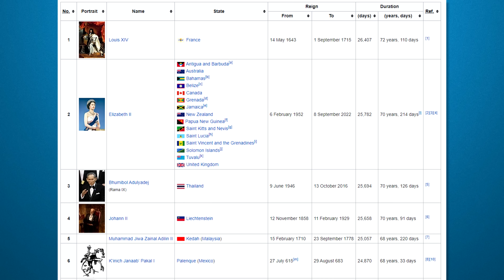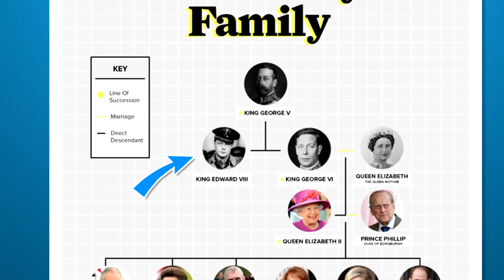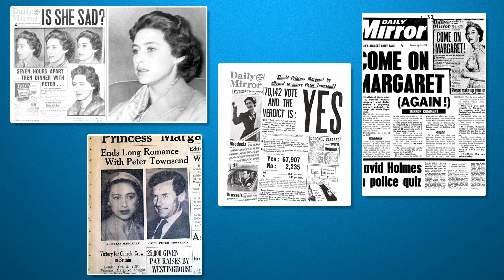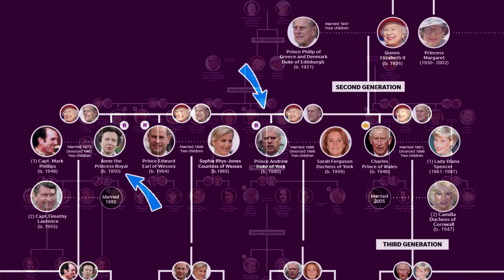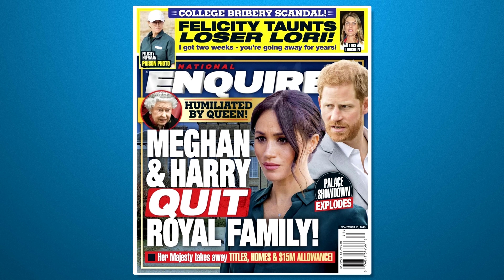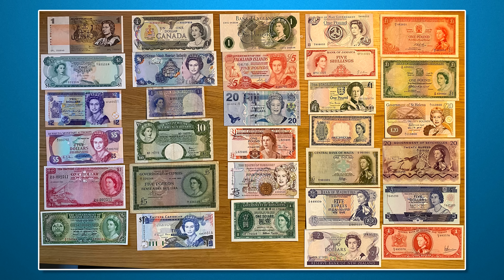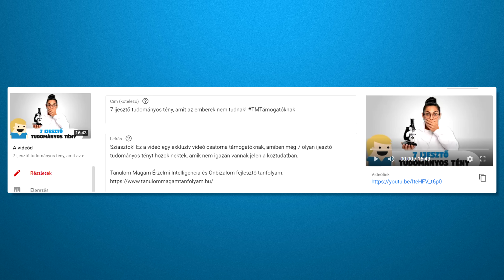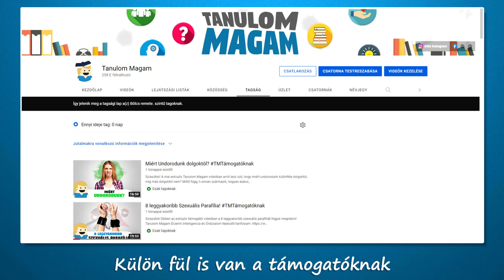Ki volt II Erzsébet királynő? - Ki volt Ő? #4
Sziasztok! A mai videóban a Ki volt Ő sorozat negyedik részében a nemrég elhunyt II.Erzsébet királynő életéről és mint 70 éves uralkodásáról lesz szó.